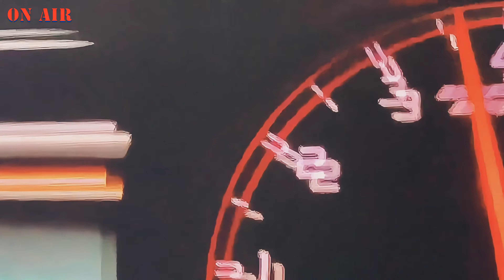Dj.ANDREI RRD - La programul muzica pentru tine .Live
Radio .Muzica.  disco dance live Dj.Andrei RRD